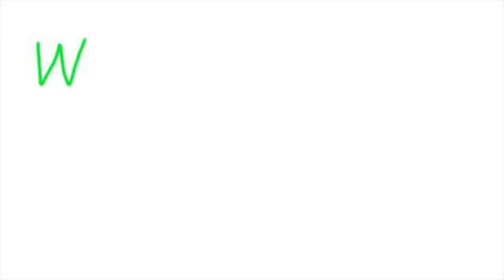Belbooks sing together with the singing flowers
It is unbelievable story about the song and scientific discovery!! It`s a wonderful story!
Scientists attached the electrodes to record the electromagnetic signal from the flowers. It turned out that signals are quite harmonical. After  they moved the recorded signal to the sonic range. And when I was istening to that signals - I feel as I am listening  to the wholeuniverse, the sound universe of flowers! I think that may be I can compose  a new sang using music of flowers. May be in oriental slyle, Indian. I picked up my guitar and started to  sing my old song  "Morning". Fantastic! As if my old song was specially design for matching with flowers music! I could not belive myself! I must say that I have comosed the song "Morning" about 15 years ago. Moreover, it is very rare,  that the whole music and the lyrics were perfectly fit to flowers music arrangement. Only now  I have realized that this melody, which I composed many years ago - was send to me by flowers and  plants. Irina Bjørnø and Vladimir Harrison-Trofimov. 2013 Enjoy!!!